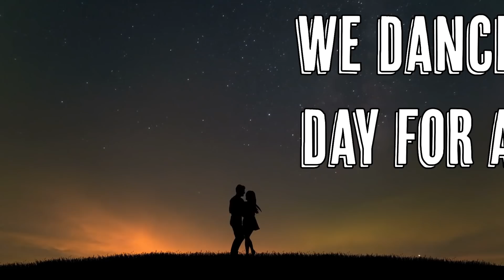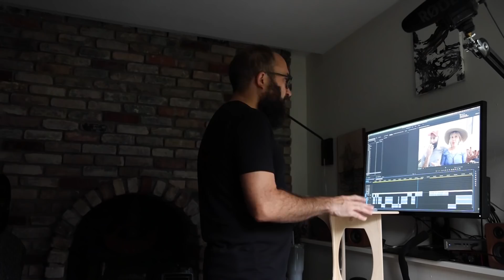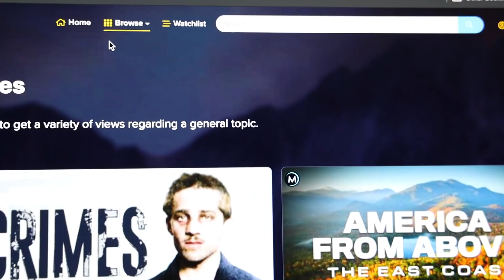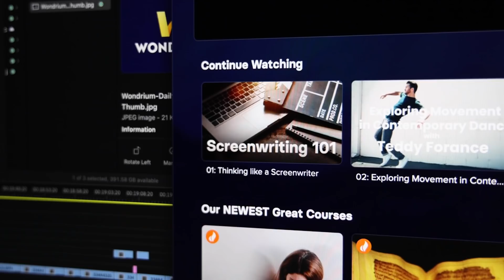We Danced Every Day for a Month, Here's What Happened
Thanks, Jack & Nataly! Check out Pomplamoose...

OTHERS WHO WORKED ON THIS
Research: Kayley Hyde

THANKS, PATRONS
Byron Marsh
Joseph Middleswart